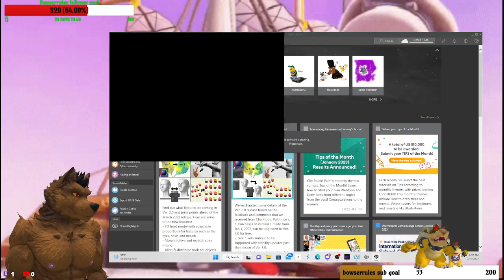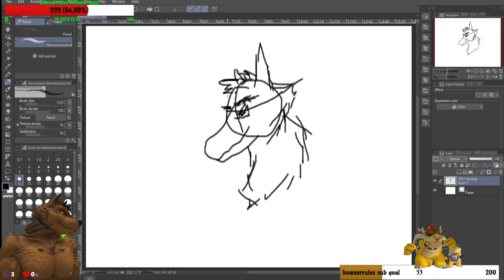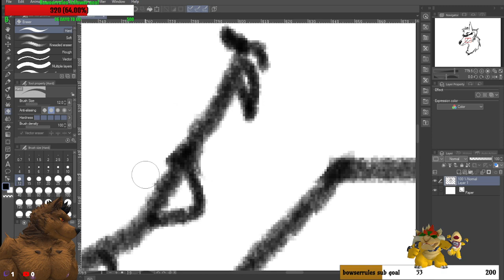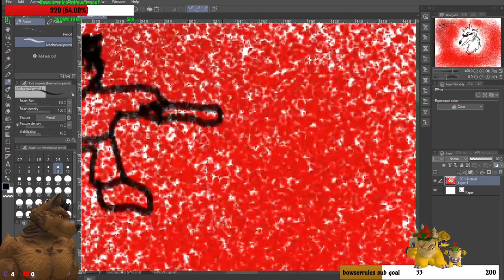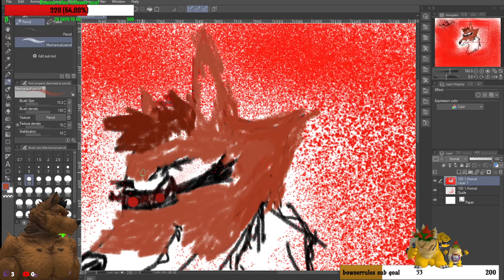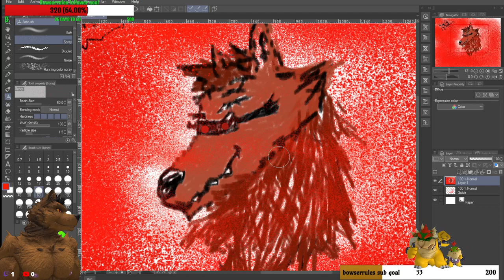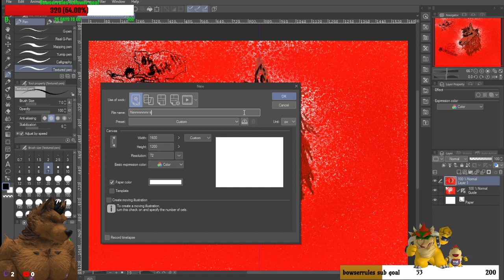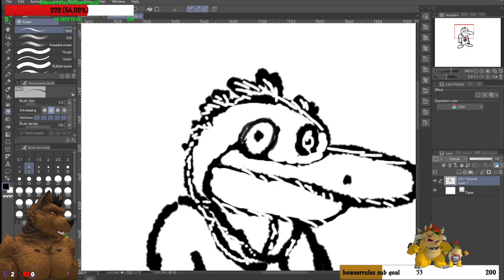Art Thursdays! 18+Stream!